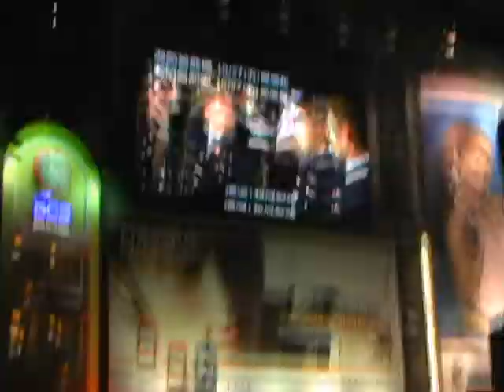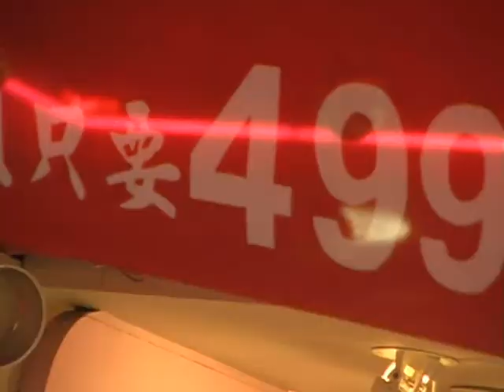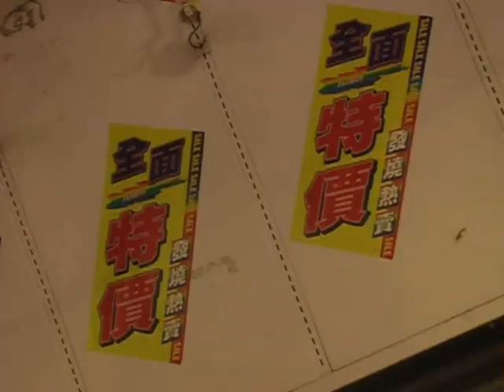test footage of Xie Men Ting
The 3rd edition of a school work (Non-narrative Film) at my second grade in NTUA Motion Picture Department.